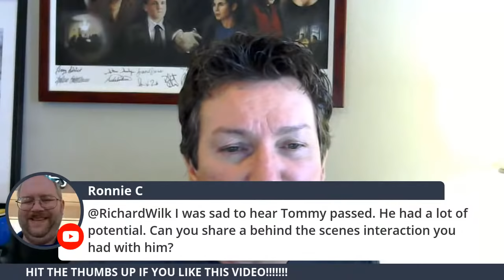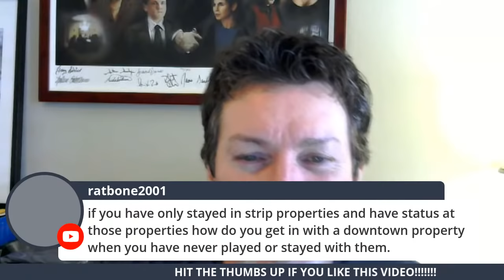LIVE Q&A | BBC - Gambling in Las Vegas with Richard Wilk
Go LIVE at 1:00 pm Sunday July 19 with Me (Richard Wilk) as I answer all your questions about the BBC Documentary: Gambling in Las Vegas.  I take you behind the scenes with me 16 years after we filmed the show,  so get those questions ready!  See you then.

So many great questions thank you. If I missed your questions please put it down below in the comments and I will get back to you for sure!

These videos are intended for 18+ only.  Always gamble responsibly, if you think you have problems please seek help.

©All uploads are the intellectual property of Richard Wilk.  You do not have permission to re-use any part of them without my written consent.